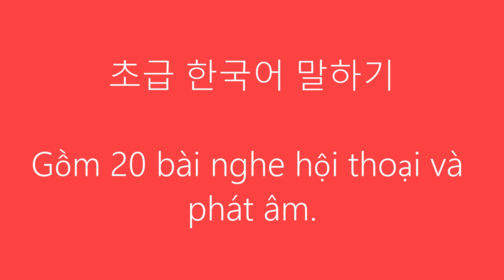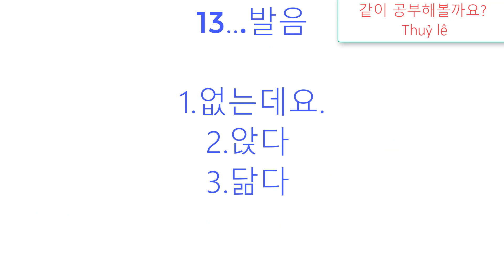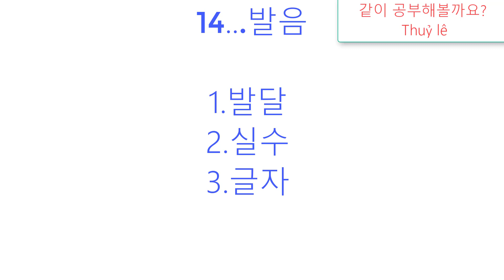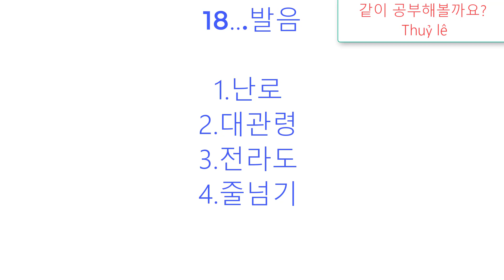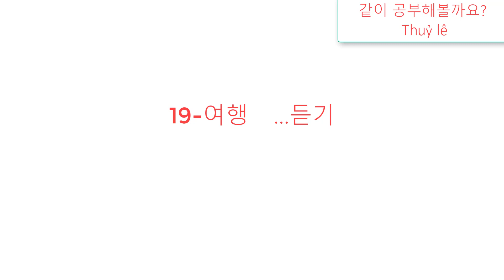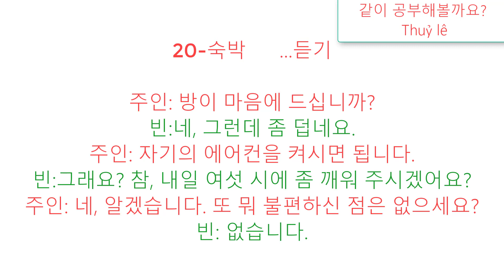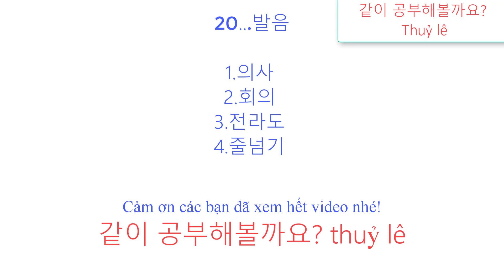초금 한국어 말하기 1 / Giáo trình nói tiếng Hàn sơ cấp 1 | Hội thoại tiếng hàn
초금 한국어 말하기 1 / Giáo trình nói tiếng Hàn sơ cấp 1
Giáo trình gồm 20 bài nghe hội thoại và một số chú ý phát âm sau mỗi bài.